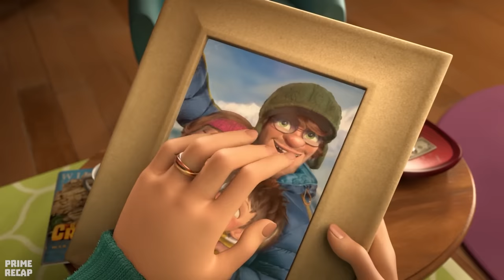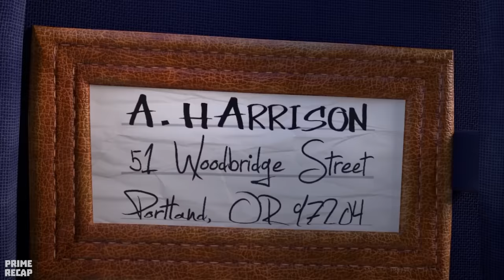He is the SON of BIGFOOT and has the SUPERPOWER to CURE PEOPLE and TALK to ANIMALS - RECAP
The son of the legendary Bigfoot finds his father, but must protect him from an experimental company.
Movie Name: S0n 0f Bigf00t (2017).